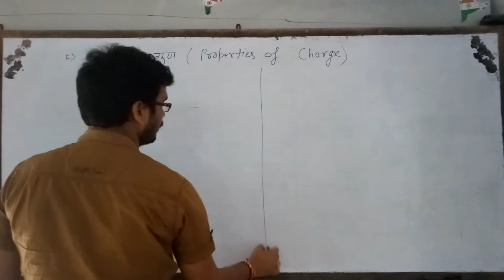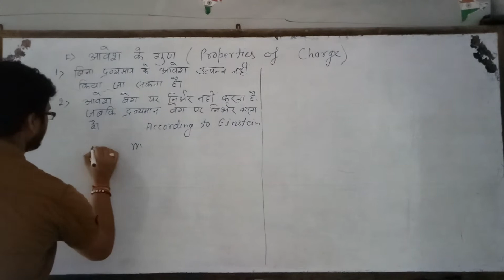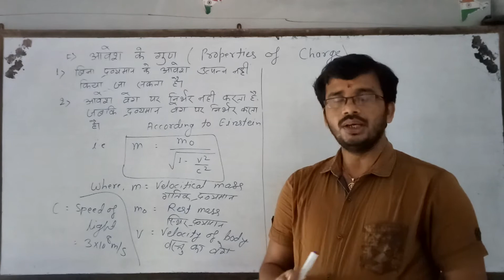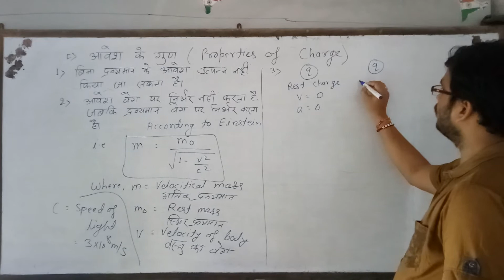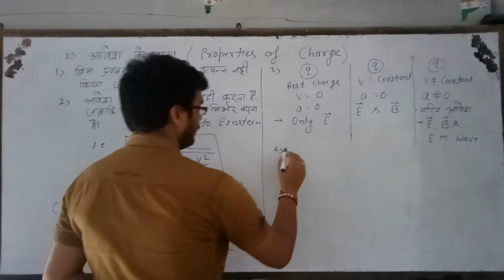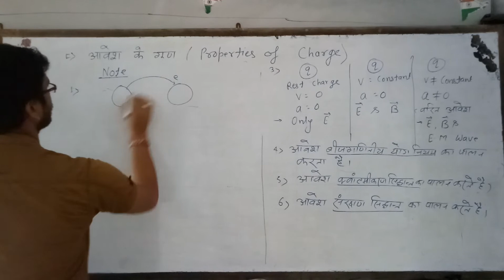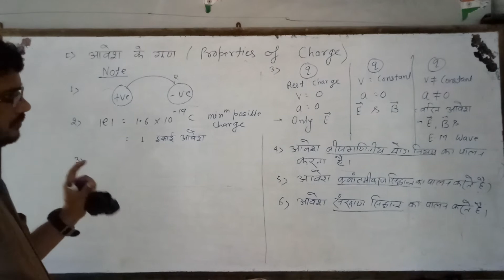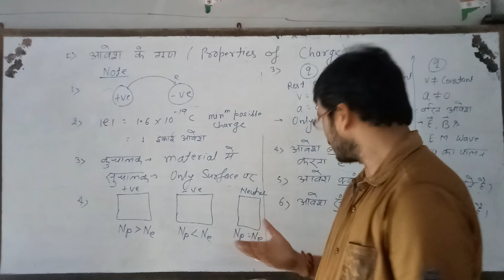Electrostatics (आवेश के गुण) Episode-3